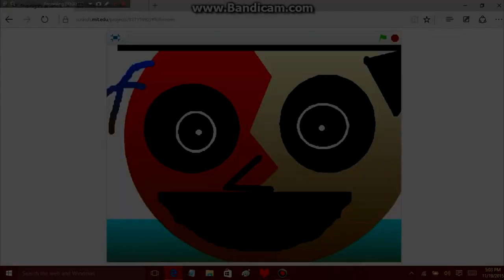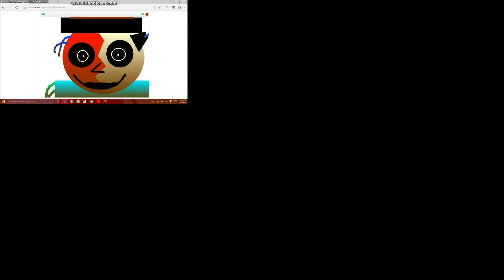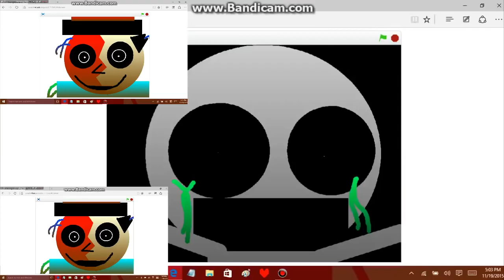(REUPLOAD) Five Nights at Ian's5 Sparta Doomsday Mix